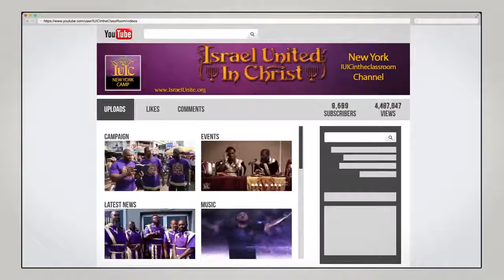The Israelites: Sister Pants Are For Men!!!...IUIC